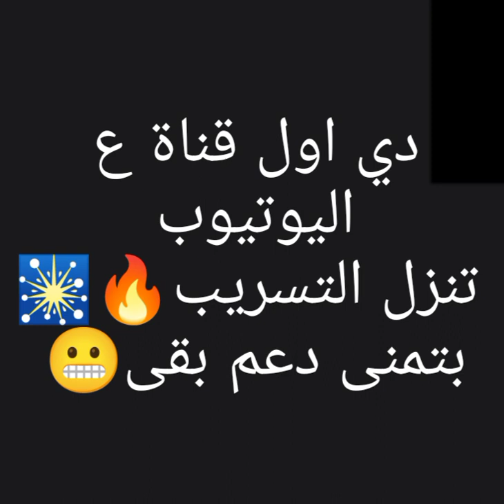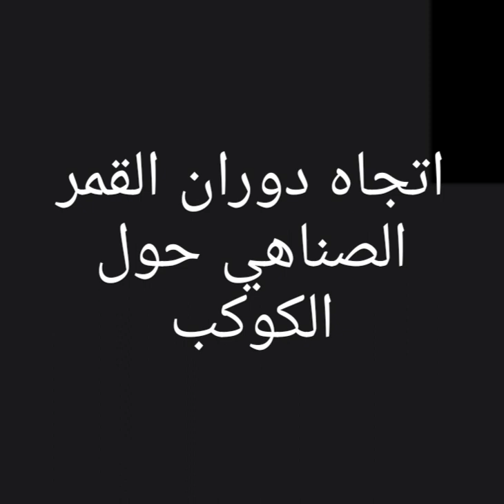امتحان الفيزياء للصف الاول الثانوي ترم تاني 2022⚠️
امتحان الفيزياء لاولى ثانوى من الفجر والتعليم توضح مصير

مصير اجابات الطلاب اذا لم يتمكن الطالب من حفظها